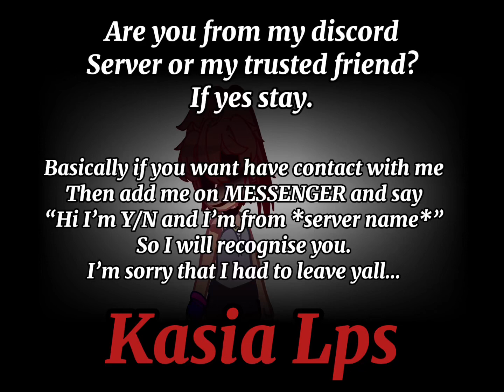Your from discord? WATCH THIS ASAP.